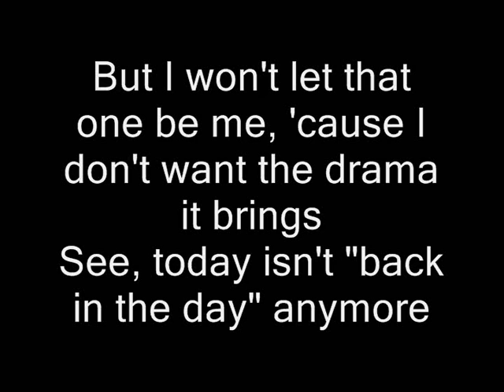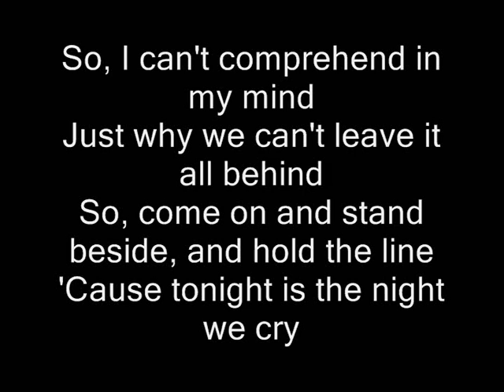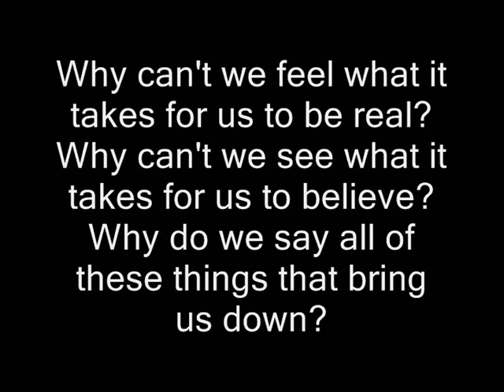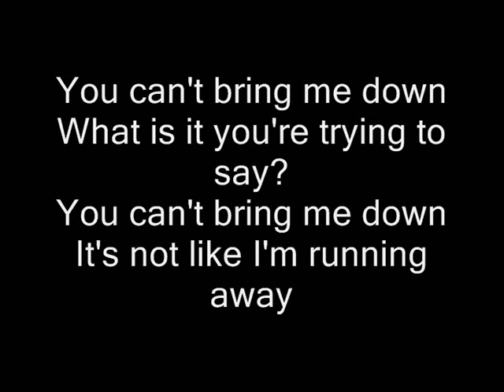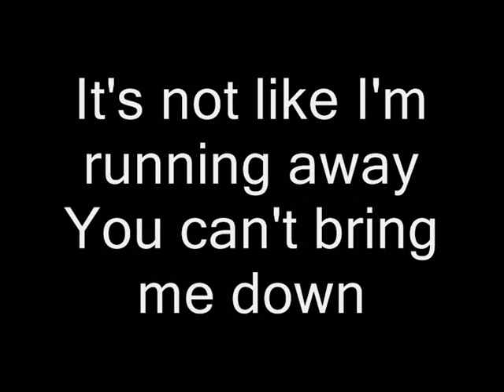Bring Me Down from Pillar lyrics Video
Bring Me Down from Pillar + lyrics! Please rate and comment!